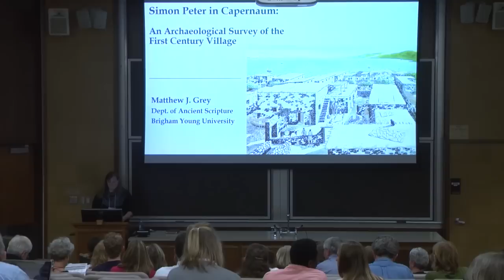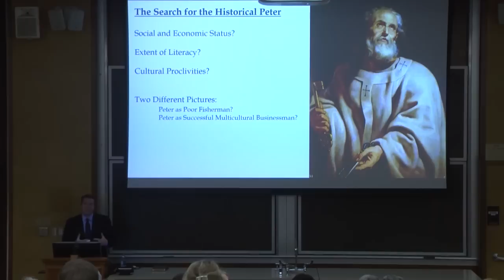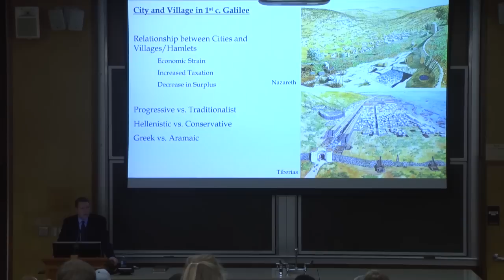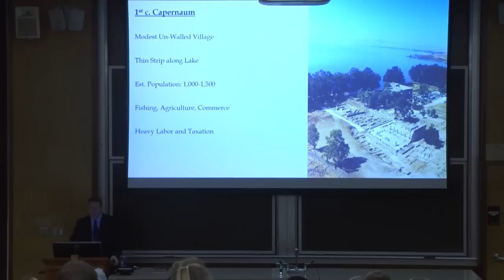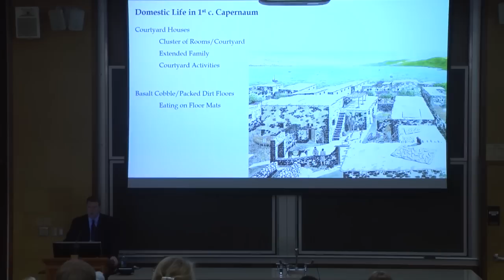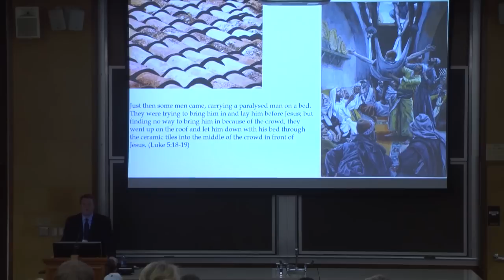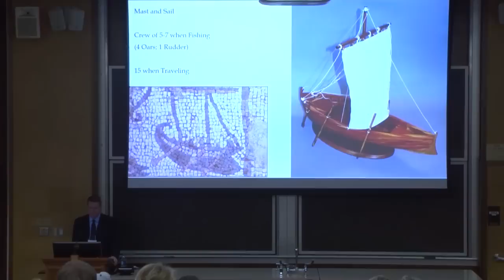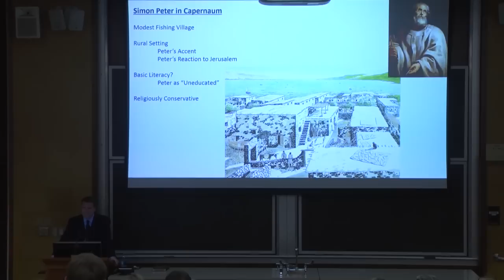Sperry Symposium 2014 - Matthew J. Grey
43rd Annual Sidney B. Sperry Symposium
The Ministry of Peter the Chief Apostle
Matthew J. Grey
"Simon Peter in Capernaum: An Archeological Survey of the First-Century Village"